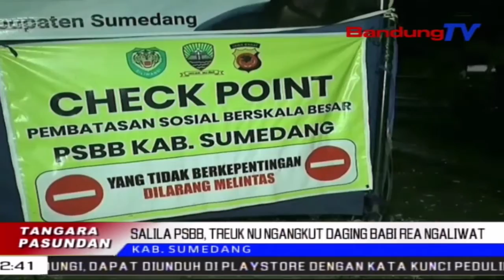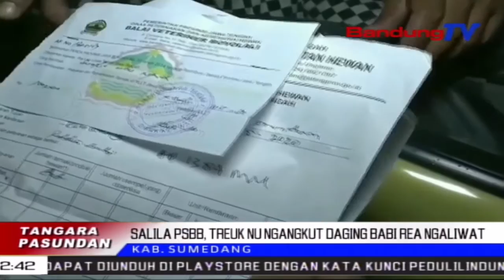Salila PSBB, Treuk Nu Ngangkut Daging Babi Rea Ngaliwat | TP | BANDUNGTV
TP | BANDUNGTV | DERI FIRMAN | Petugas Gugus Tugas Siaga Covid 19 Kabupaten Sumedang, Ngarekepan Penyekatan Kendaraan Anu Kaluar Tur Asup Kabupaten Sumedang. Salah Sahijina Nya Eta Lelewek Tomo, Tapel Wates Sumedang  Tur Majalengka. Dina Emprona, Lian Ti Rea Kendaraan Anu Ngarempak Aturan PSBB, Horeng, Petugas Ge Nangenan Treuk Nu Ngangkut Babi Muru Ka Bandung, Anu Ayeuna Rea Disalimpangkeun Jadi Daging Sapi.